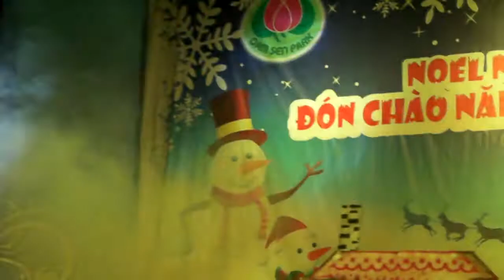Liên khúc Giáng Sinh-Nhóm Tititkids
Noel 2011 - Sân Khấu Ngôi Sao ( Đầm Sen)